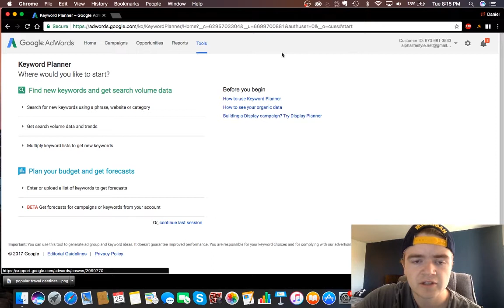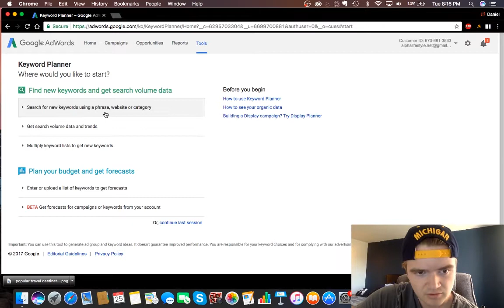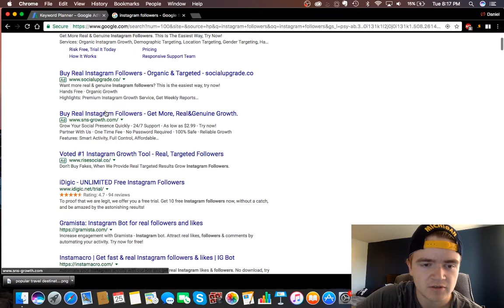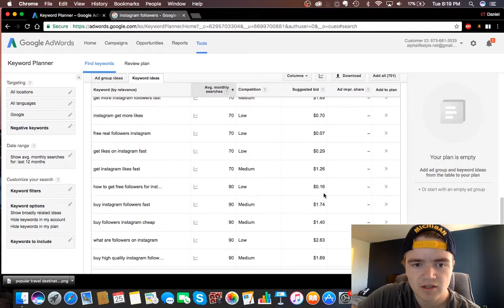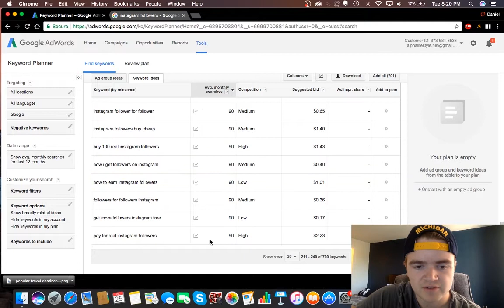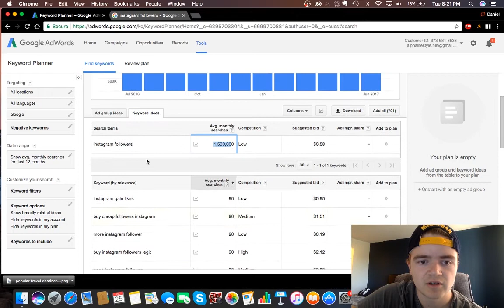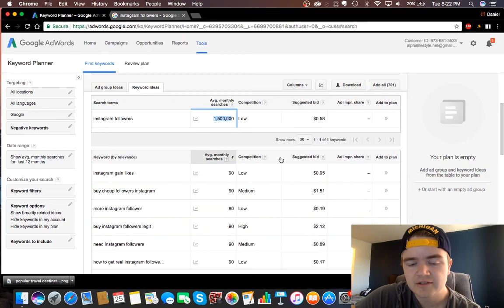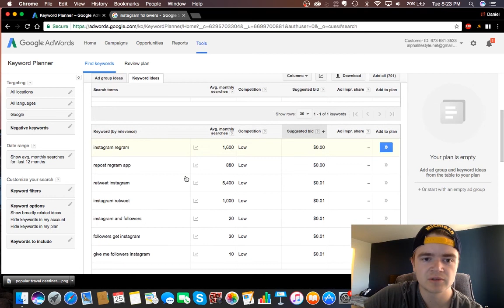How to Find Long Tail Keywords on Google Adwords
Learn how to use Adwords to find good keyword phrases to rank your videos or webpages.

My Friend Alexa